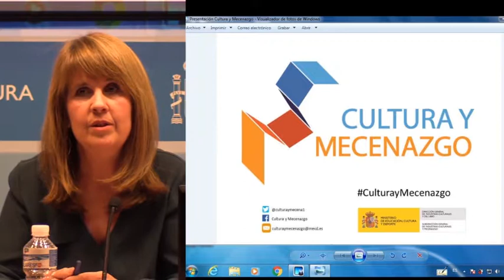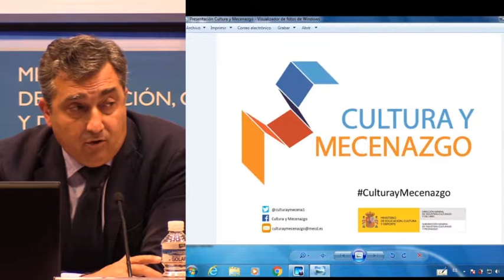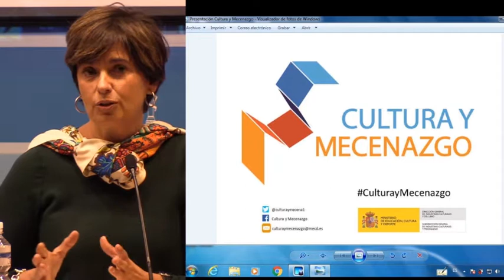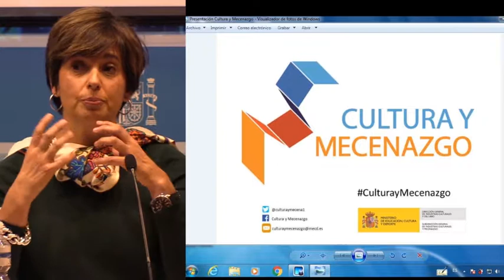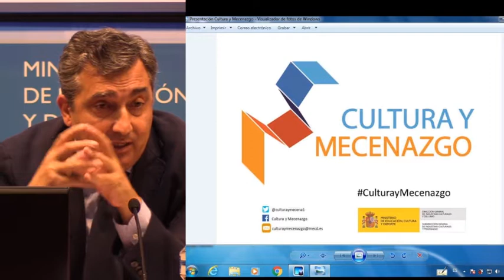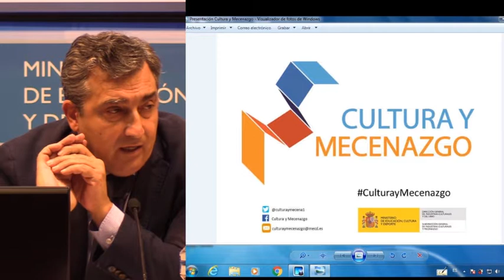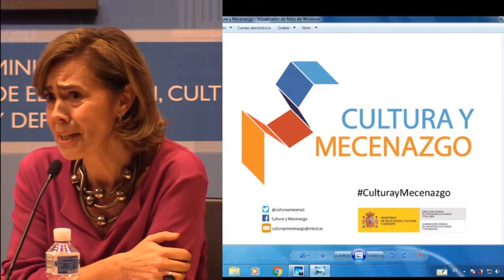Jornada: "Cultura y Mecenazgo"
Casos de Mecenazgo en las instituciones públicas.